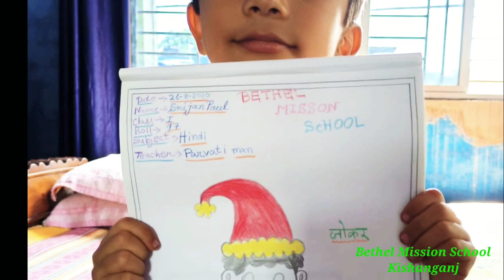ONLINE CLASSES PROJECT WORK ||BETHEL MISSION SCHOOL || Class - 1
Welcome to BETHEL_MISSION_SCHOOL_KISHANGANJ